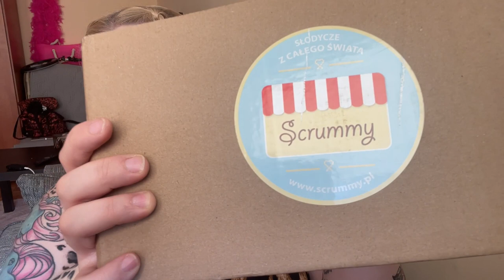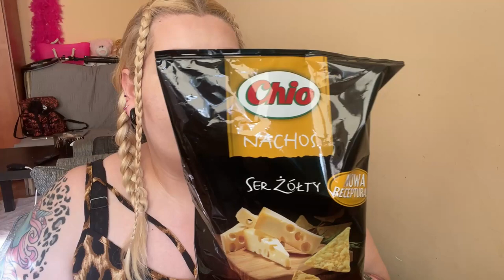TEST JAPOŃSKICH SŁODYCZY🍾🍭 🥨 - Jelly Sticks , HATA Ramune i inne💣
Cześć Kochani🧡 I jak wam się podobał kolejny film? Jesteście zainteresowani takimi filmami z testowania jedzonka? Zachęcam do komentarzy , ktoś z was jadł już coś z tego zestawienia albo pił? Jestem ciekawa waszej opinii na temat tych produktów! POZDRAWIAM! 🧡🧡🧡